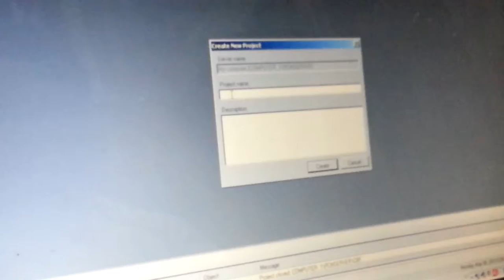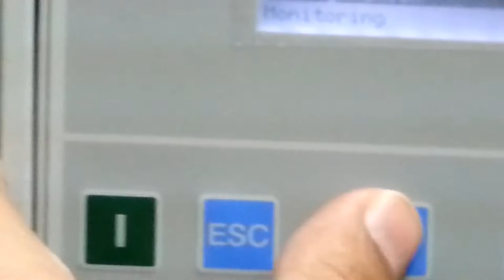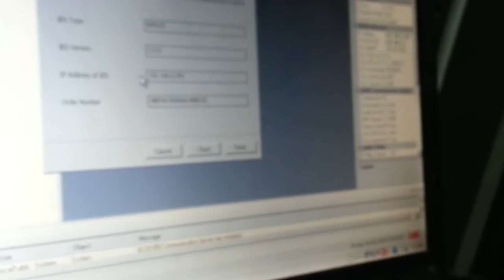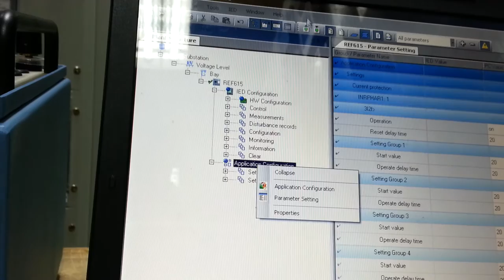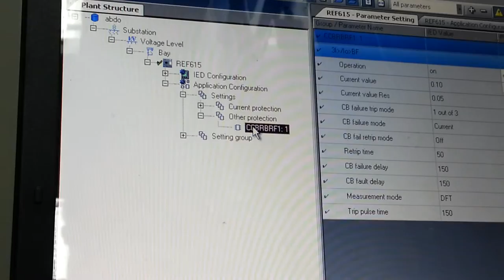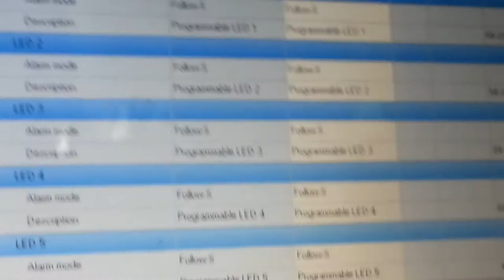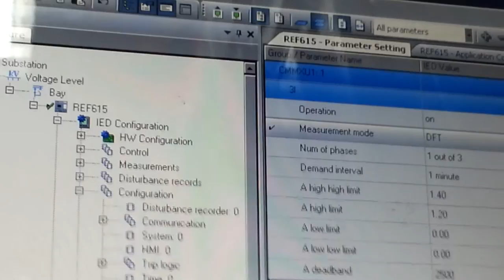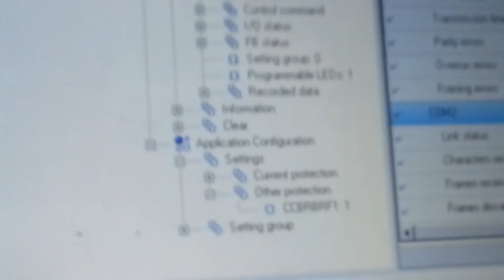create new system REF615